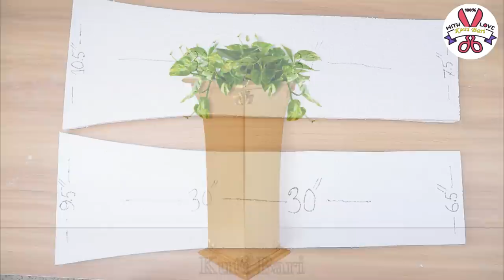Big size corner flower vase making || Cement flower vase - Cement planter Making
Big size Cement pottery making - Look like ceramic vase making at home, Paper flower vase making, Pottery making. Cement flower vase .

# Materials :--
1. Cement
2. Acrylic color
3. Glossy varnish

wall hanging
Easy Flower vase making at home
Room decorating
Best out of waste
Room decor